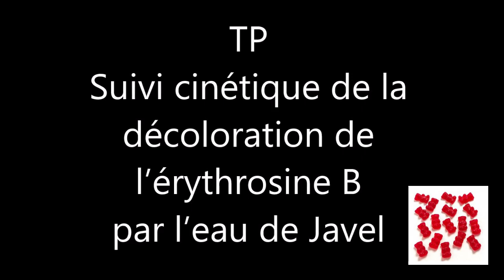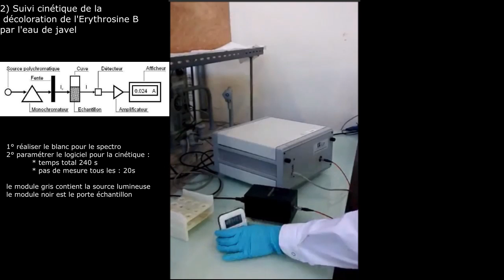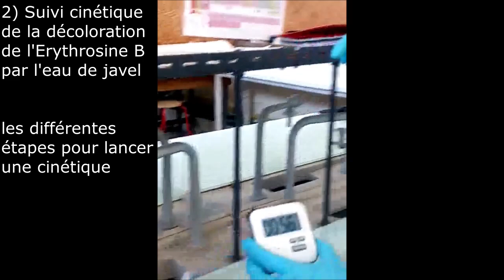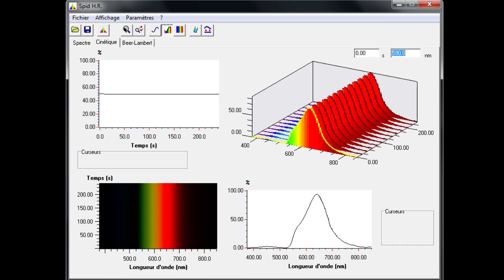TP 3 Cinétique